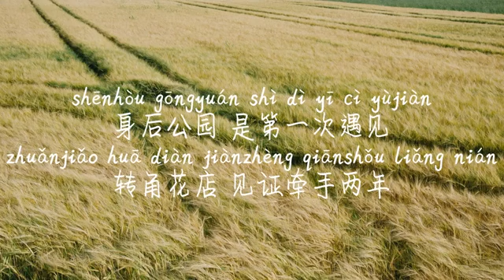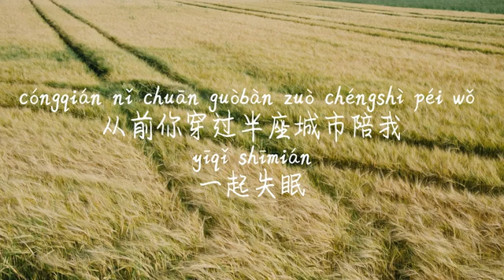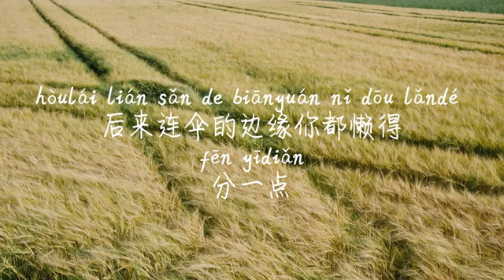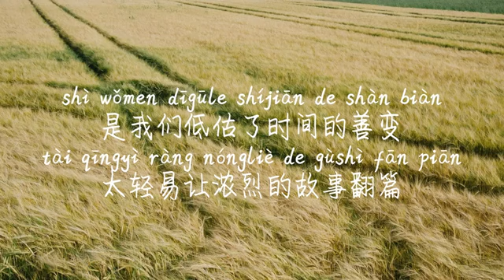Shan Bian 善变 Berubah Ubah - Wang Ji Wen Bu Pang 王靖雯不胖 - Lyrics & Pinyin